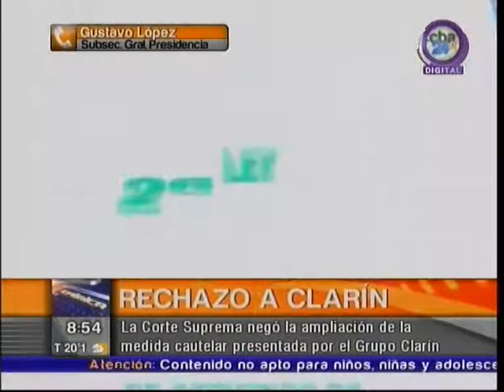Gustavo López: "El 7 de diciembre se aplicará la Ley"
El subsecretario general de la presidencia, ratificó que la Ley de Servicios de Comunicación Audiovisual comenzará a regir, aunque no se resuelva la cuestión de fondo sobre el artículo de desinversión.